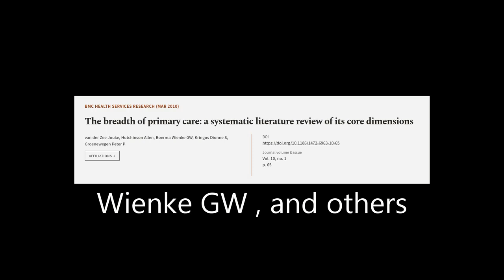The breadth of primary care: a systematic literature review of its core dimensions | RTCL.TV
### Keywords ###

### Article Attribution ###
Title: The breadth of primary care: a systematic literature review of its core dimensions
Authors: van der Zee Jouke, Hutchinson Allen, Boerma Wienke GW, Kringos Dionne S ,and Groenewegen Peter P
Publisher: BMC
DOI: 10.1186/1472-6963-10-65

### Video Timestamps ###
0:00:00 - Summary
0:00:35 - Title
0:00:43 - Tail
0:00:47 - End